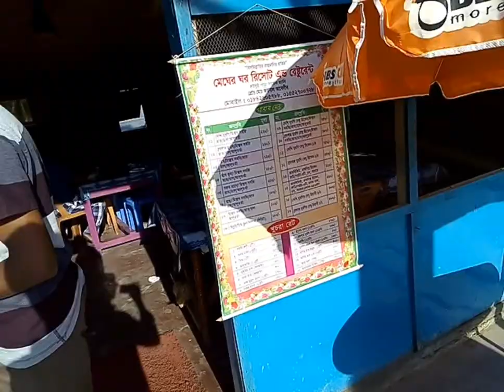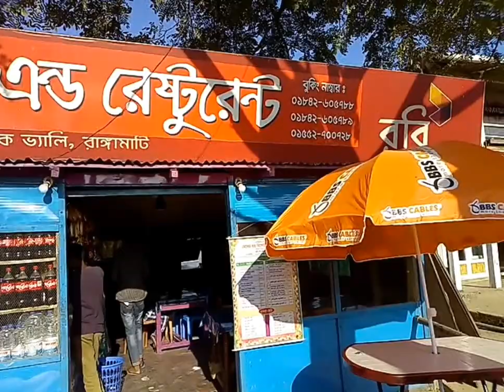সাজেকে ভালো মানের খাবার|| দাম দর || মেঘের রিসোর্ট & রেস্টুরেন্ট